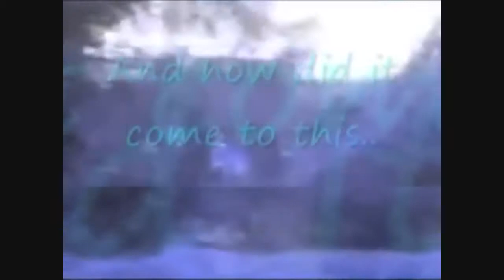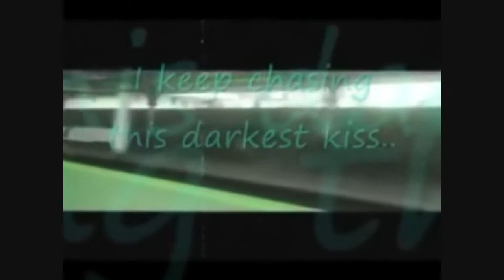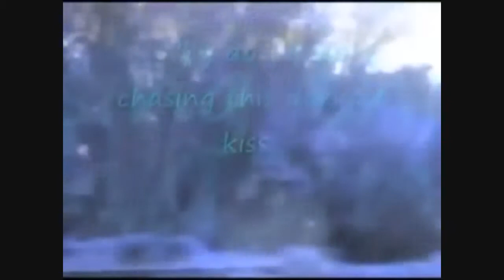SINGER SONGWRITER ACOUSTIC - DARKEST KISS - LEE MCINTYRE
Love Song.

British Acoustic - Darkest Kiss

SONG ABOUT UNCHASTE LOVE,  BEING FORLORN, INFATUATED